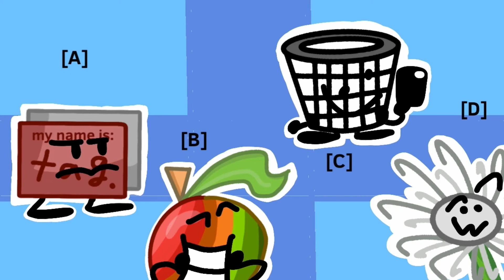The nightly object show 2 (1) The Worst Contest Literally Ever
AYAYAYYA episode 2 coming tomorrow
Please vote!
If fish can do it then so can I by morgz
Everything else by me and the crew